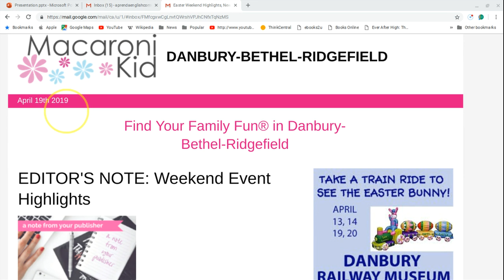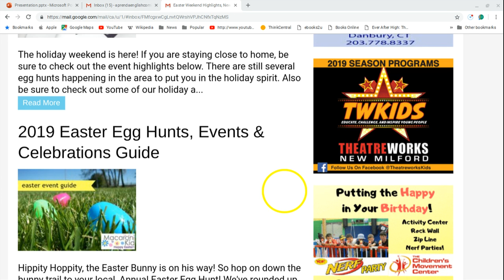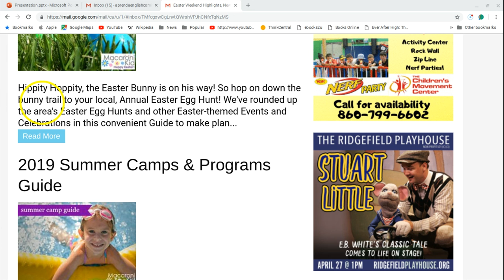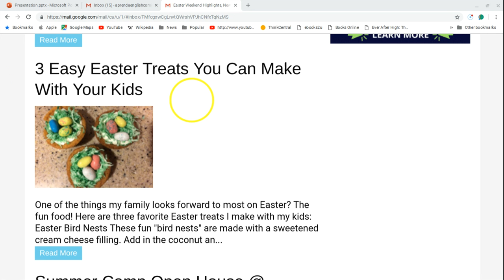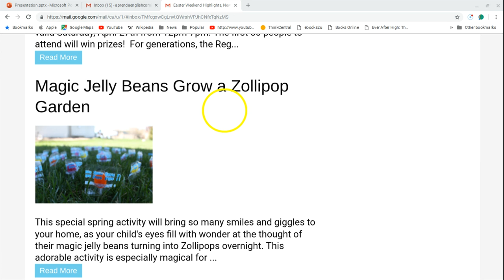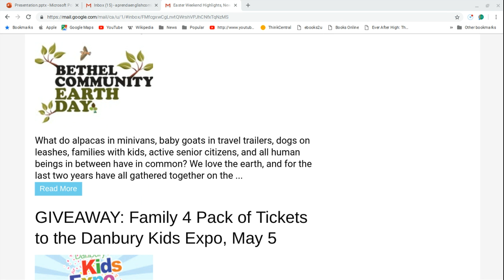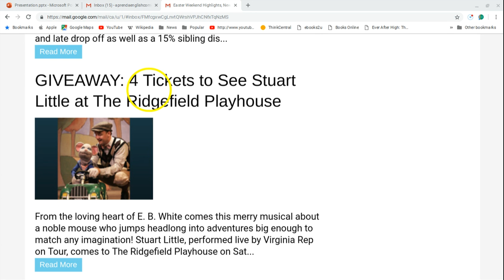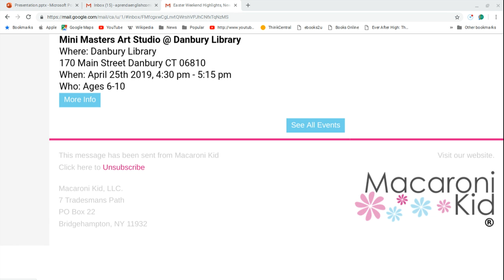Lendo o email do Macaroni Kid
Aprenda Ingles. Lendo o email de 19 de Abril do Macaroni Kid. Sem afiliação. Informação sobre eventos para famílias locais.